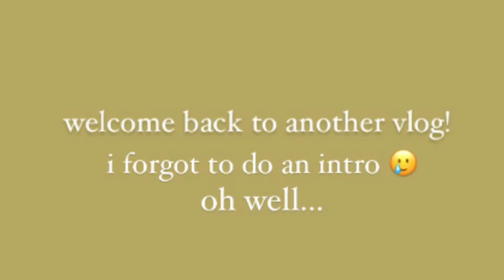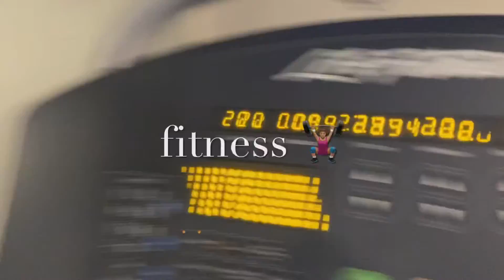SUMMER WEEKEND VLOG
UPCOMING VIDEOS:
SCHOOL SHOPPING
GRWM FOR 1st DAY OF SCHOOL
CLOSET HAUL
DIY/FALL ROOM DECOR

Summertime Magic - Childish Gambino

Once again thank y’all again for watching my YouTube video!!